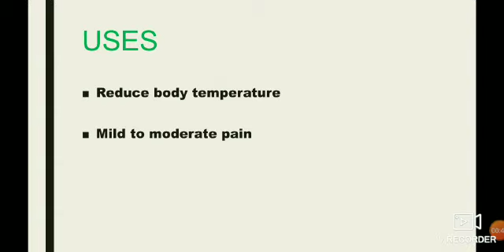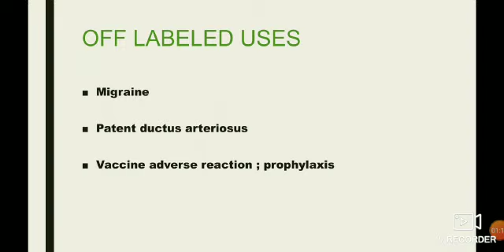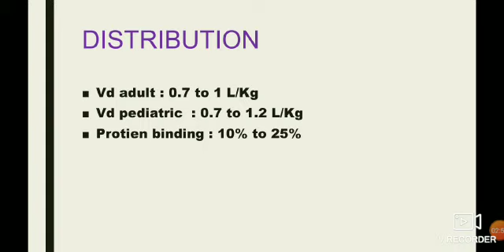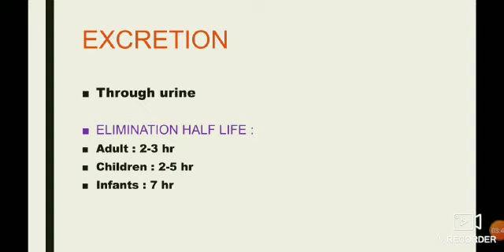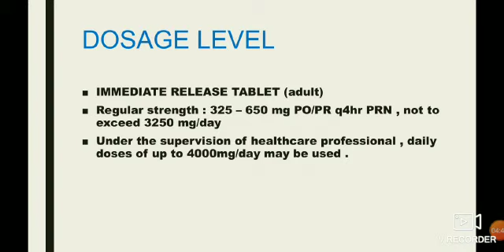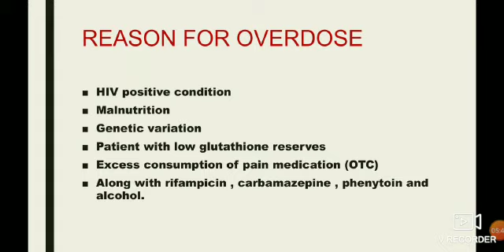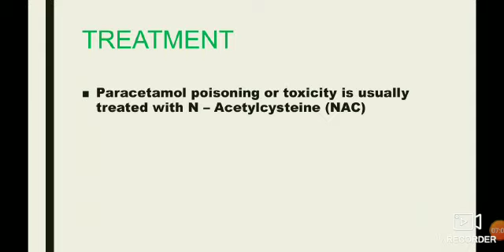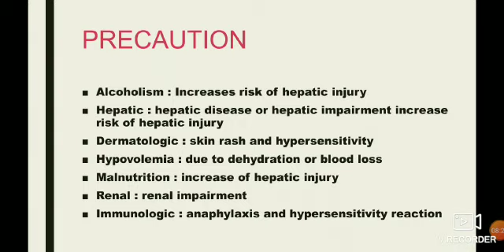PARACETAMOL USES | MOA | SIDE EFFECTS | PHARMA TAMIL | AK | #11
Don't take any medicine without consulting the doctor

paracetamol is belong to analgesic and anti pyritic category

used to relieve fever and body pain

increased in take of paracetamol cause paracetamol poisoning

paracetamol poisoning is treating with NAC medication . it was given through IV infusion